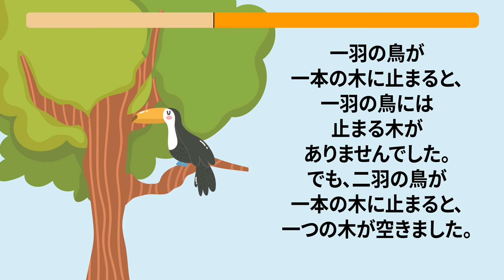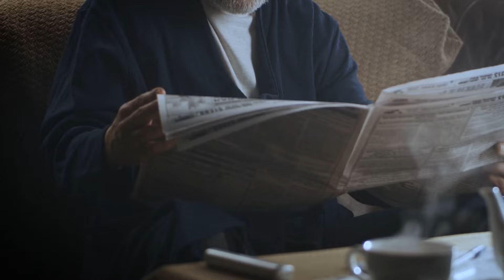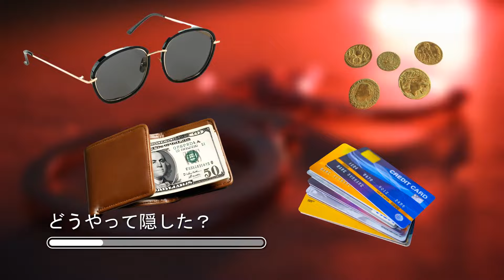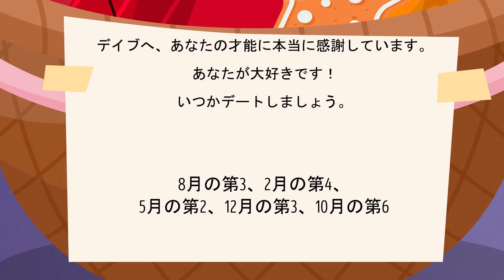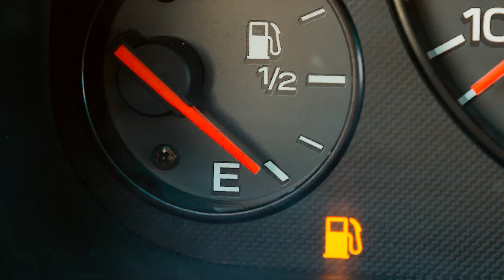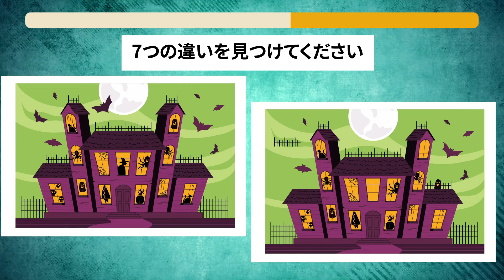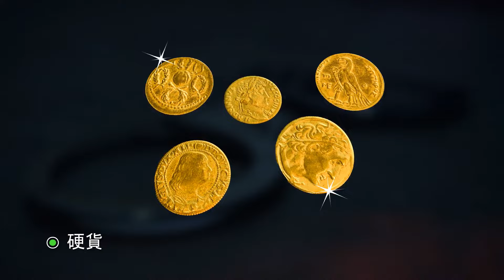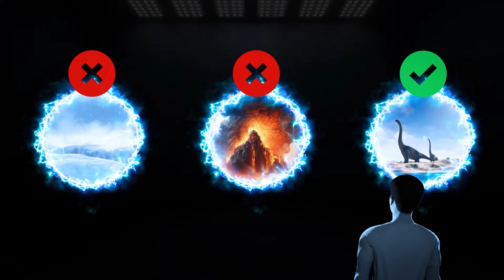アリスが不思議な国から脱出するためのなぞなぞ50問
ブライトサイドの新しい動画、『アリスが不思議の国から脱出するための18の謎』の世界へ足を踏み入れよう。これらの挑戦的なパズルは、あなたのIQと批判的思考能力を試すでしょう。すべての謎を解き、アリスを安全に導くことができますか？ これを見た後、彼女の冒険についてのオーディオブックを再び聞きたくなるかもしれません。一緒に参加して、この頭をひねる冒険に出かけましょう！